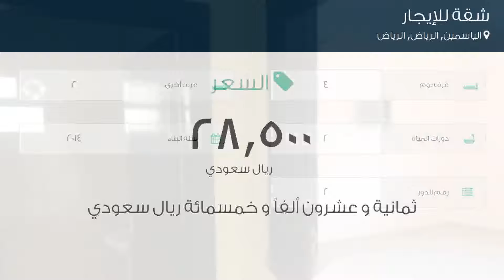شقة للإيجار في حي الياسمين, مدينة الرياض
تفاصيل العرض:-

رقم: 4580219

ميزات:-

4 الغرف, 2 غرف أخرى, 2 عدد دورات المياه, 2 رقم الدور, 2014 سنة البناء, سكني, تجاري, مصعد, صالة